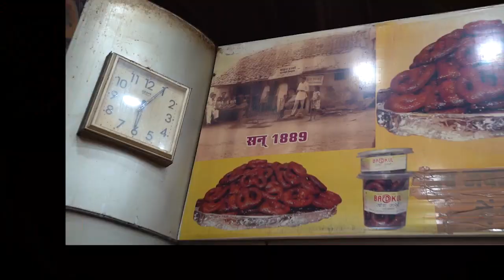क्या आप भी जानते है जबलपुर के बारे में ये सब